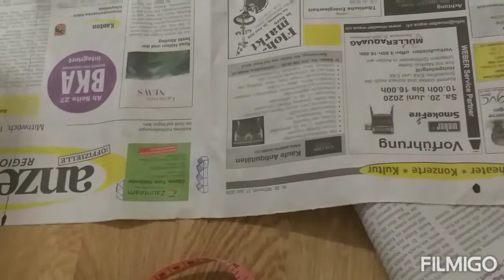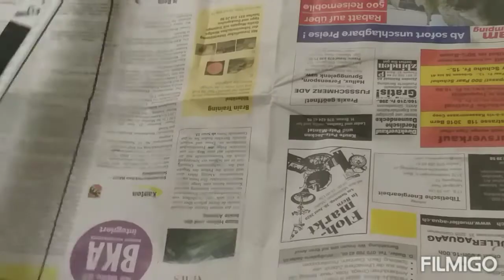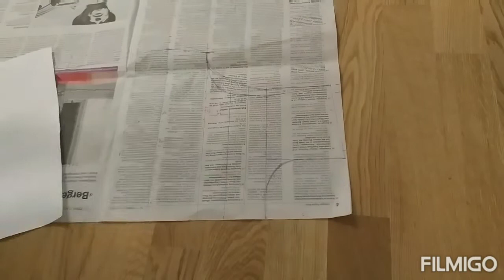How to draw a paper cutting with body measurements in tamil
பேப்பர் கட்டிங் எடுப்பது எப்படி?